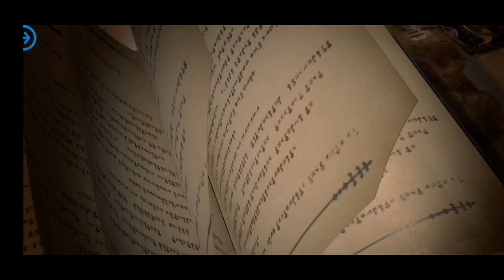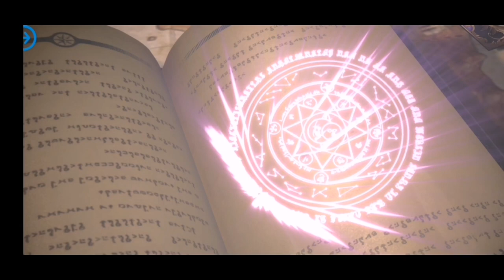TENSURA:KING OF MONSTERS GAMEPLAY | ULTRA HD | (ANDROID/IOS)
TENSURA:KING OF MONSTERS GAMEPLAY | (ANDROID/IOS)